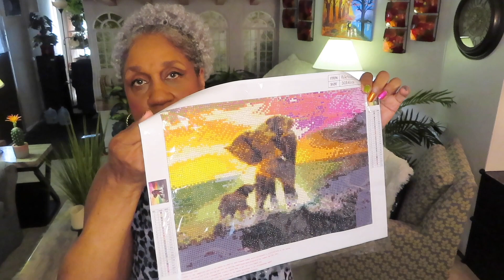Summer Outfit of the Day/ Curvy Mature Woman - #4118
Everything came from Amazon even the Silver Afro Puff. Please thumbs UP!👍🏽
💓MAILING ADDRESS:
shop/MzBrazell
MzBrazell’s AMAZON STORE
✳️FTC: I may have used links to products for which I’ll receive a small compensation BUT never at any extra charge to you!✳️